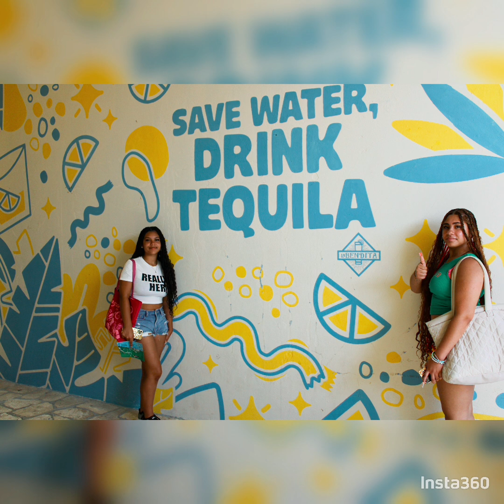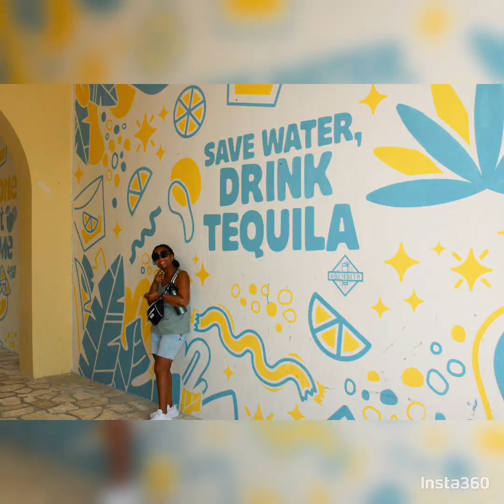vacation time's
vacation memories